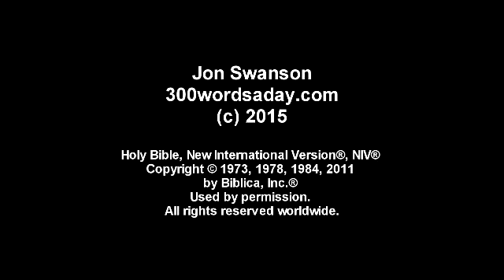Hearing God's voice: quieting your soul (psalm 131)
Learning to quiet our heart